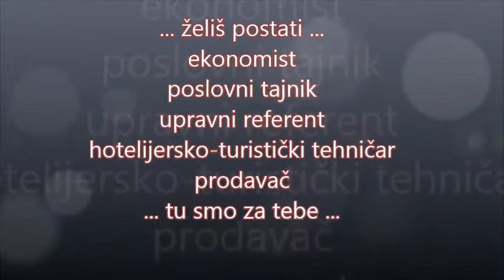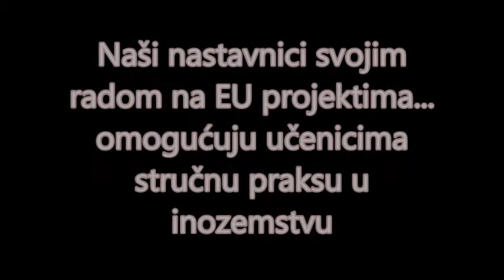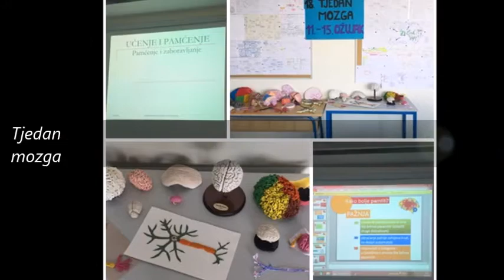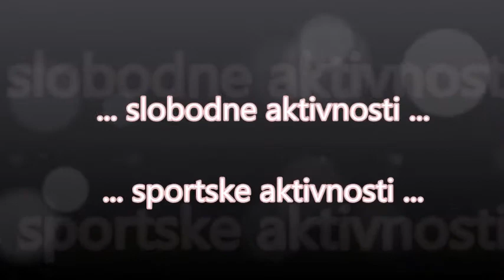Ekonomsko-birotehnička škola, Slavonski Brod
Promotivni film o našoj školi.